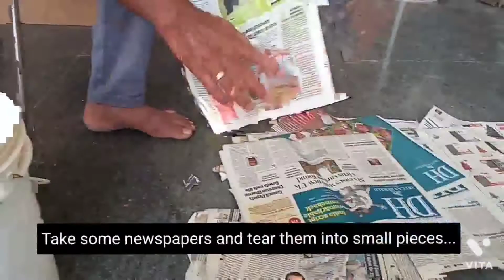paper pulp mask, mask making /art works/ ART GALLERY/ pulp making,# murals,# name plates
this is the procedure of paper pulp making and how to make mask in mould, mask are used for interior wall design purpose.